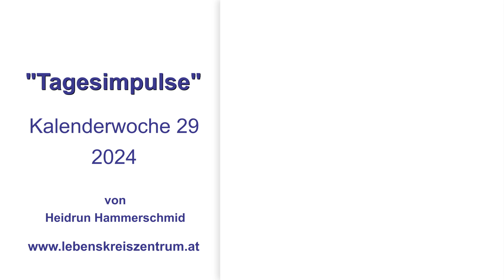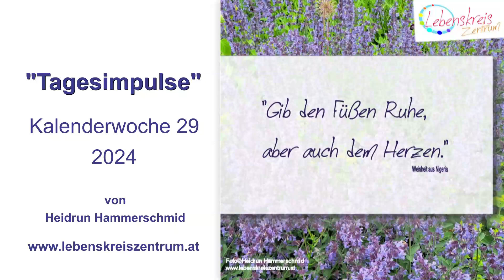Tagesimpulse 2024 Kalenderwoche 29 von Heidrun Hammerschmid Lebenskreiszentrum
Wer Großes versucht, ist bewundernswert, auch wenn er fällt. Das Leben ist kein gerader Weg – es geht mal bergauf und mal bergab, aber es ist immer einzigartig! Denke daran, dass die Gegenwart alles ist, was du hast. Mache das Jetzt zum Mittelpunkt deines Lebens.

Achte auf die Dinge, die dein Herz zum Tanzen bringen und deine Augen zum Strahlen. Die Wahrheit wird dich befreien, aber zuerst wird sie deine Illusionen zerstören. Ehrlichkeit gegenüber der Vergangenheit erweckt Hoffnung für die Zukunft.

Zusammenkommen ist ein Beginn, Zusammenbleiben ein Fortschritt, Zusammenarbeiten ein Erfolg.

Gemeinsam können wir eine positive Welt schaffen und das Beste aus unserem Leben machen.

HerzLicht Heidrun